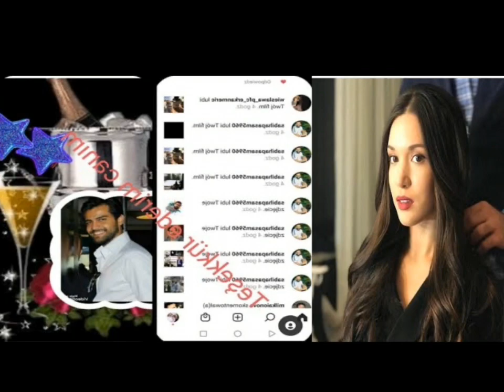Hazal Subasi admitted in hospital and Erkan Meric very worried about her | Celebrities Profile